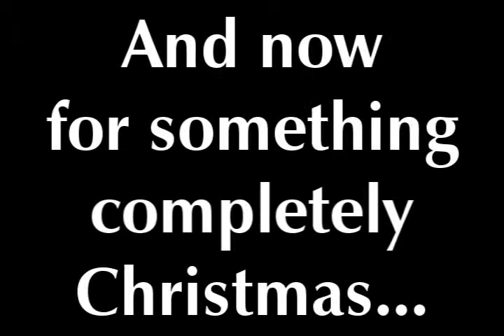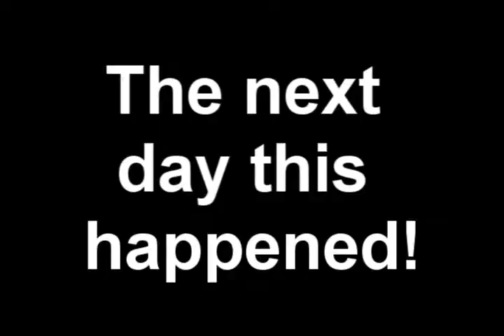Ninjasodes: Christmas Special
Our glorious return! In this epi...special The boy finds out what Christmas really means to a ninja.

Special guests!!!

Amy-Hobo and others
Mir-Old Lad and others
Rhin-camera and others
Me and the boy-as ourselves
and
Agron/chris-MR. Flashback, MR. Cutscene, Santa,and The awesome rican...